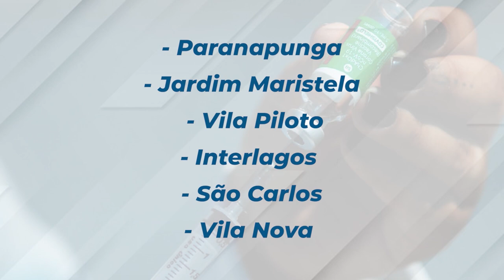Sábado será dia de mutirão de vacinação contra Covid